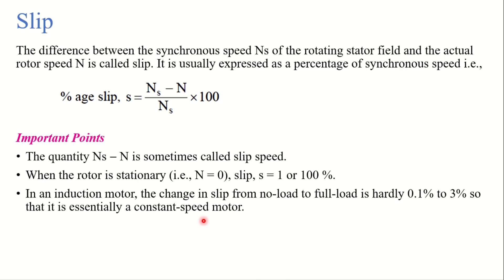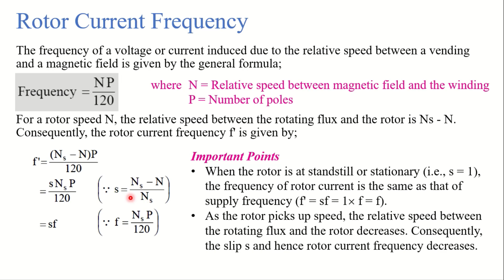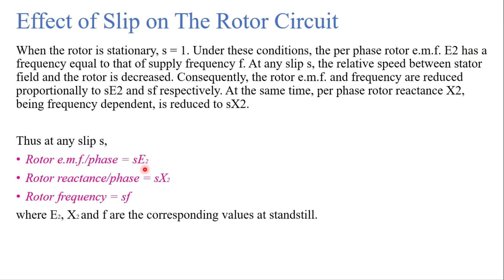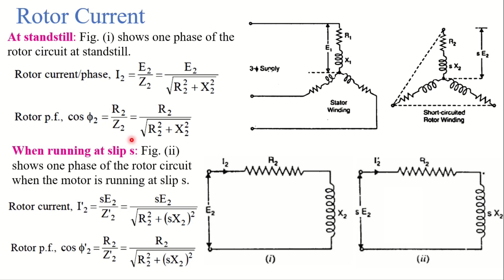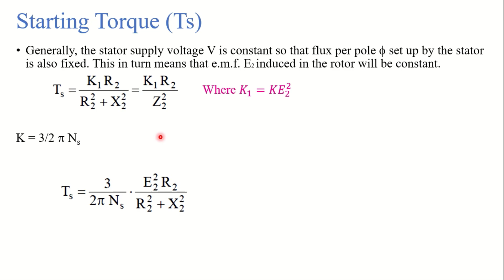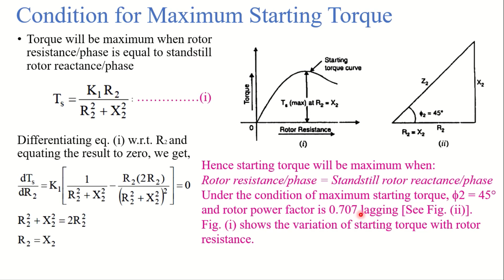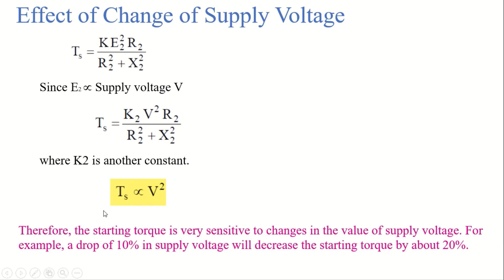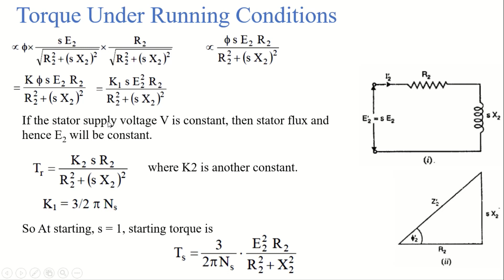Electric Machines | Lecture 2- Induction Motor | Asim Online Academy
This Lecture is about Induction Motors covering the following topics:
Slip, Torque, Rotor Current and speed of Rotating Magnetic Field of Induction Motor

References: Principles of Electrical Machines, V.K Mehta
Electrical Machines by S. K. Sahdev